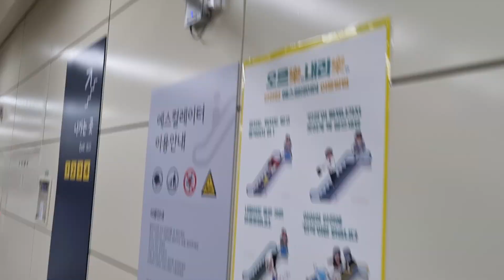[2020 KS200(M)] 경기도 하남시 대청로 지하100(창우동) 서울교통공사5호선하남검단산역 삼정에스컬레이터 탑사기(다른방화방면구간)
*여기는 대합실이 혼잡할 수 있으니 탑사시 주의하십시오.

이번에는 승강장•내부구간을 찍어보았다.
근데 승강장가는건은 일단 에스컬레이터를 타고 한층 가서 어느방향 에스컬레이터를 타고 2번 가야한다.
일단은 엘리베이터하고 따로 배치되있으며 요 부분도 개찰구를 지나야 한다. 내려가면 바로 앞에 방화방면 에스컬레이터가 보이는데 종점방면 에스컬레이터는 좌회전에서 우회전해야 보이지만 종점이라서 내려가는것은 실천하지 않는다. 다른데가 다 비슷한 회사여서 그런지 여기도 삼정엘리베이터 에서 만든것이다. 요기도 팔레트나 손잡이, 상태는 아주 우수했다. 잘 운행하길 바란다.

2023년 2월 21일
오후 12시 59분
촬영기기📱
Samsung Galaxy S21
건물용도: 운수시설-철도시설
위치: 경기도 하남시 대청로 지하100(창우동)
승강기번호: 3811-863, 3811-864
(상승)
종류: 에스컬레이터
설치장소: 내부6-UP(11호기)
제조회사: (주)삼정엘리베이터
정격속도: 30m/min (1.8km/h / 0.50m/s)
설치일자/최초설치일자: 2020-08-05/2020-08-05
형식: 스텝식-
모델명: KS200(M)
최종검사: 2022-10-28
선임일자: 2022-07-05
상태: 운행중
(하강)
설치장소: 내부6-DN(12호기)
형식: 스텝식-
모델명: KS200(M)
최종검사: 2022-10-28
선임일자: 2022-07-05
상태: 운행중

0:00 B1층에서 B2층 DOWN
0:51 B2층에서 B1층 UP